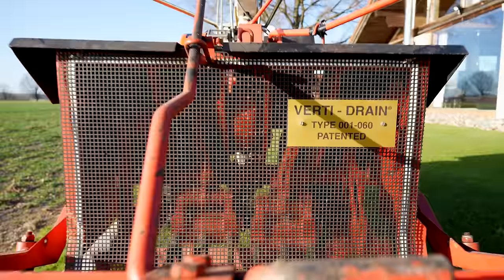Los geht's! Ich habe eine Überraschung für Euch! Swardman Electra 2.0 😃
Das Wetter ist schön! Ich starte in die Rasensaison und loche erst einmal meinen Rasen mit meinem tollen Aerifizierer. Und ich habe eine Überraschung für Euch. Am 31. Januar 2024 wird der neue Swardman Electra 2.0 vorgestellt! Ich darf Euch den neuen Spindelmäher als Erster zeigen. Wie cool ist das denn?

🎁 Bücher
(*) Handbuch Rasen